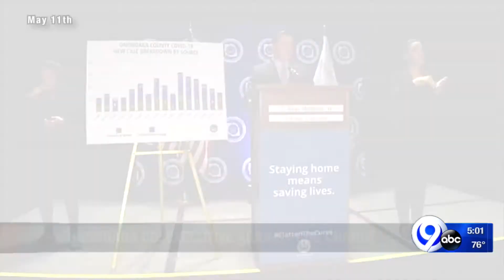Onondaga Co. Executive against CDC change